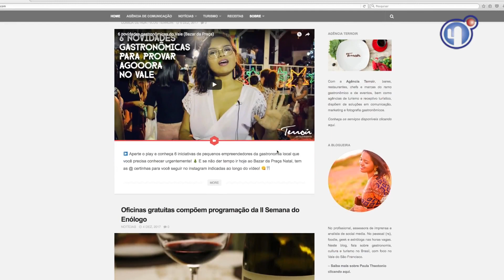Viva Caatinga! Blogueira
Com o avanço das tecnologias surgiram novas plataformas de conteúdo na web, como os "blogs", ambientes eletrônicos que permitem a atualização com conteúdos e formatos diversos. Quem alimenta essas plataformas são chamados de blogueiros. Hoje, conheça uma blogueira que se inspirou no Vale do São Francisco para a produção de conteúdo sobre gastronomia e turismo.